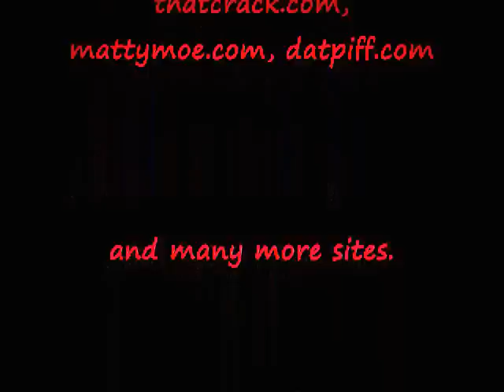Matty Moe and Boss D announce the release date of Born 2 Shine